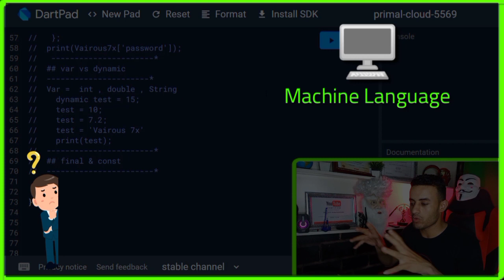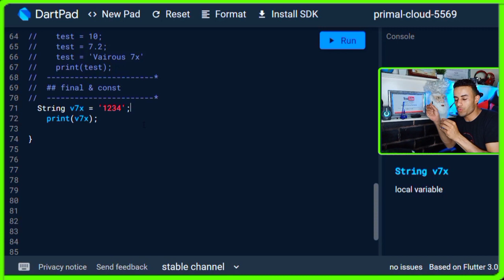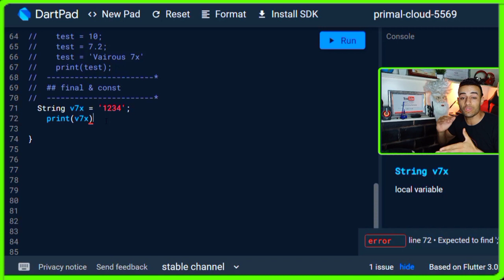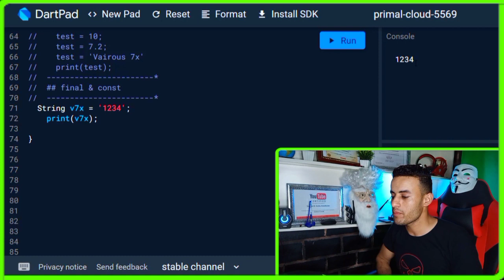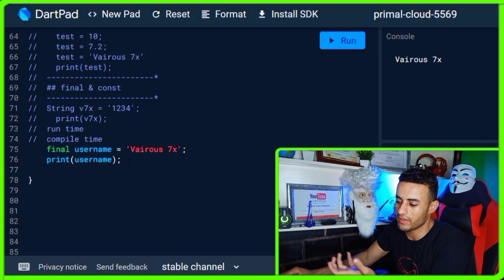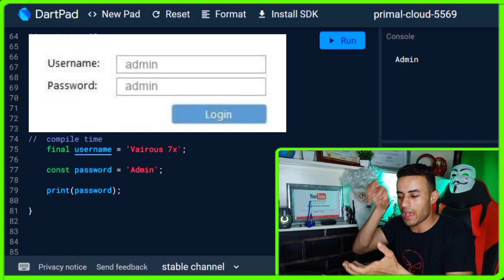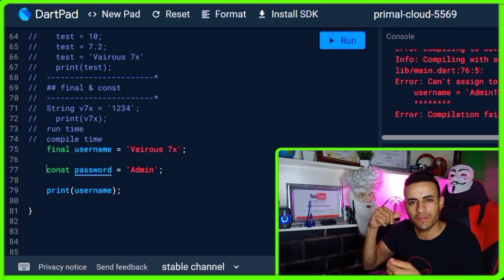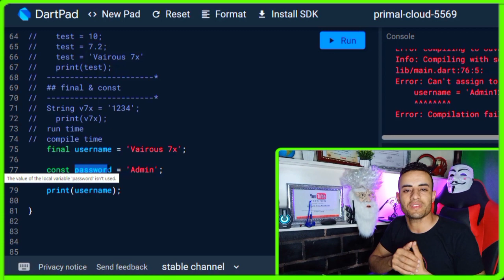كورس فلاتر ودارت احترافي بالعربي - Flutter & Dart Course [Arabic] Final, Const & Run, CompileTime